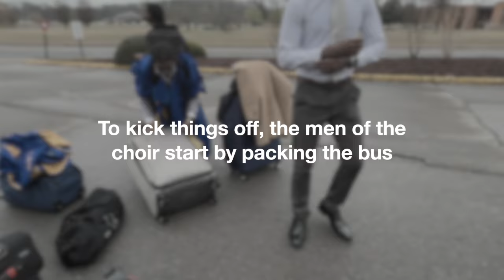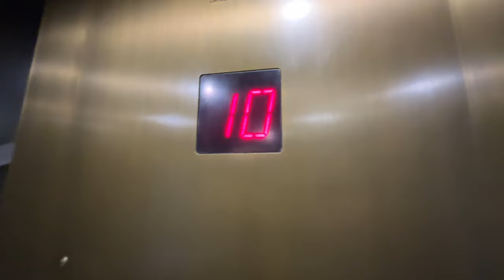Life As An Aeolian On Tour pt. 1 | VLOG | Reid's Room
What's up ladies and gentlemen? As you know, I am a member of the Aeolians of Oakwood University... as a member, I felt it was my duty to share with you the experience of being on tour! Enjoy and have a great day!